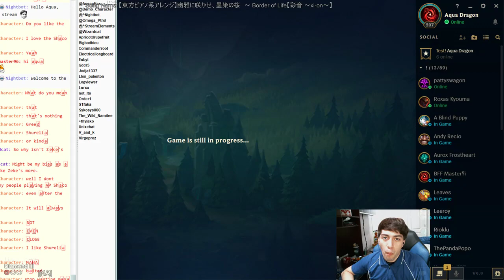Diamond Orianna Support - Trust [S9 Game]